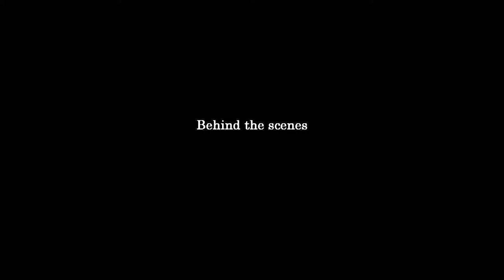[VNWP] MINH TÂM & LÊ MINH'S BEHIND THE SCENES OF PRE-WEDDING PHOTO SHOOTING